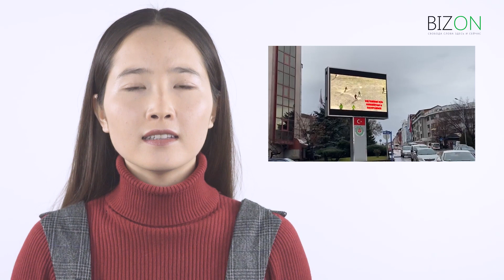Нурсултан Назарбаевдин кызы Казакстандагы окуялар боюнча үн катты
Казак чек арачылары кармап кеткен кыргыз жараны бошотула элек
2) Нурсултан Назарбаевдин кызы Казакстандагы окуялар боюнча үн катты
3) Түркияда Кыргызстандагы кышкы туризм таанытылууда